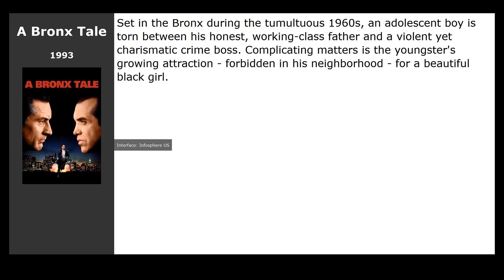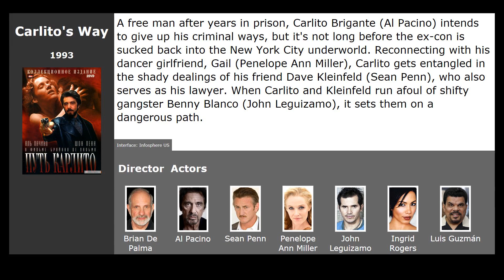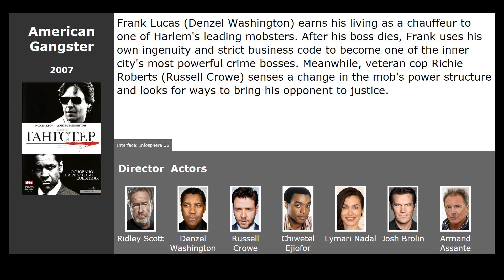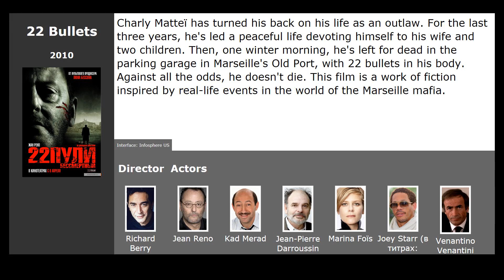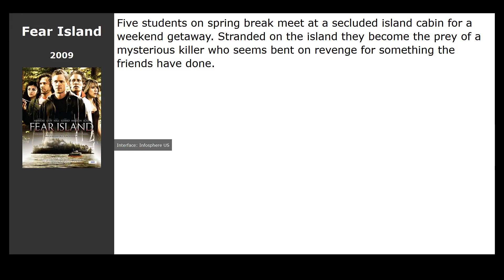10 best movies like Once Upon a Time in America (1984)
Movies similar to Once Upon a Time in America (1984):

00:13 A Bronx Tale (1993) / genre: drama, crime
00:25 Public Enemies (2009) / genre: drama, crime, biography
01:04 Carlitos Way (1993) / genre: drama, crime
01:15 Casino (1995) / genre: drama, crime, biography
01:49 The Godfather (1972) / genre: drama, crime
02:33 American Gangster (2007) / genre: drama, crime, biography
02:59 Seven Psychopaths (2012) / genre: comedy, crime
03:16 End of Watch (2012) / genre: drama, crime, action
03:31 22 Bullets (2010) / genre: action, drama, crime
03:42 Fear Island (2009) / genre: horror, thriller, detective